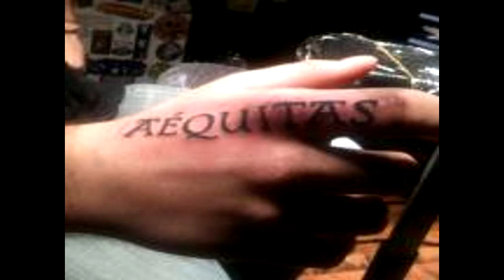IYB - Behind The GamerTags 200 Sub Special!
Here it is! Sorry I Didnt Label The Names But Here Are The Orders Of Apperance.
1. IYB LubricatioN/n0 LubE (Founder)
2. DiirTMa666oT (Co-Founder)
3. IYB Keino (Leader)
4. IYB Ugly
5. IYB Fundame